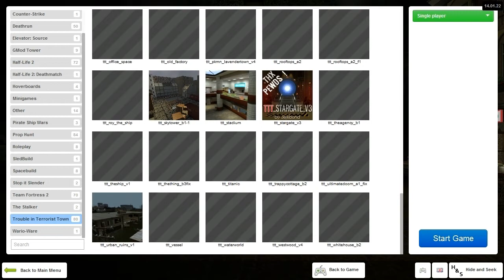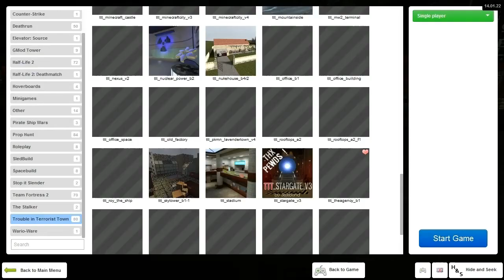It Flushes! - Hide & Seek #13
Wander and co set out to find the best hiding spot possible, and usually spend most of their time messing around and getting found.

Gmod: Hide & Seek is a Garry's Mod gamemode where everyone goes to hide except one seeker, and when found must turn on their fellow hiders and find them. It's kinda similar to Prop Hunt, but a lot faster paced in some cases.